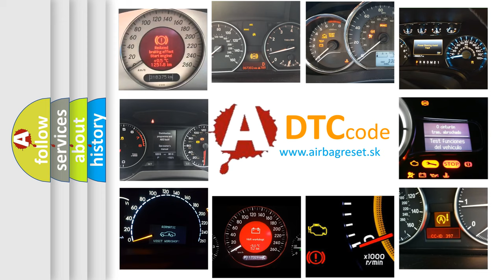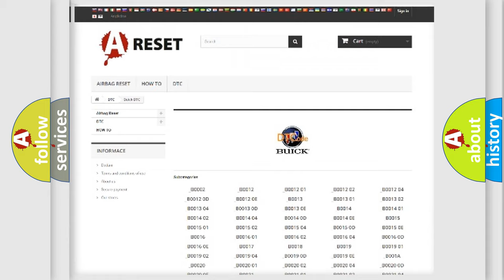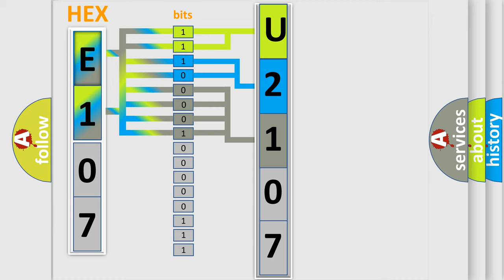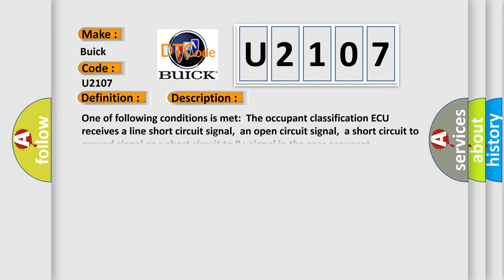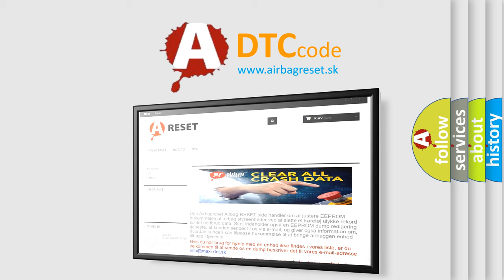DTC Buick U2107 Short Explanation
Contents:
0:21 Basic DTC analysis according to OBD2 protocol standard.
1:48 Insight into programming
2:58 A diagnostically understandable description of the Diagnostic Trouble Code
3:05 Basic error definition

Make:
Buick
Code:
U2107
Definition:
Rear Occupant Classification Sensor LH Circuit Malfunction
Description:
One of following conditions is met:The occupant classification ECU receives a line short circuit signal,an open circuit signal,a short circuit to ground signal or a short circuit to B+ signal in the rear occupant classification sensor LH circuit for 2 seconds. Rear occupant classification sensor LH malfunctionOccupant classification ECU malfunction
Cause:
 Front seat assembly RH (Rear occupant classification sensor LH) Occupant classification ECU Front seat wire RH